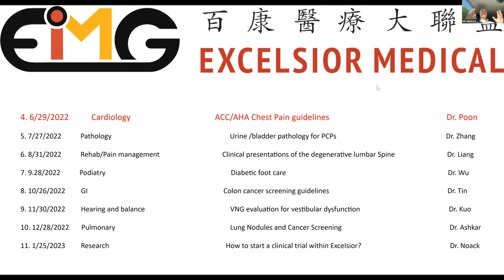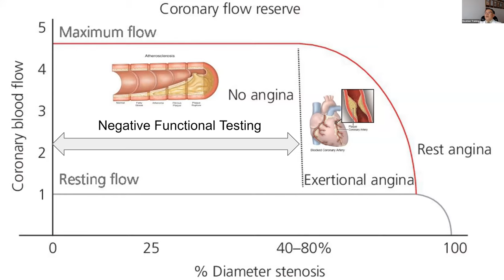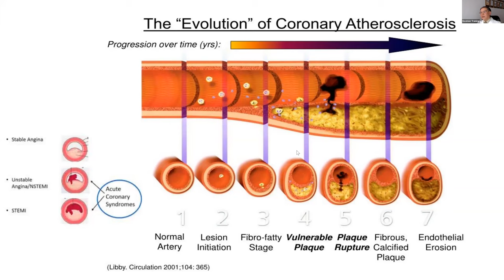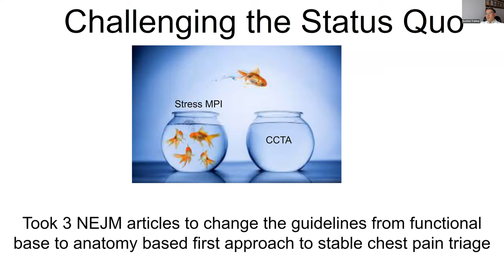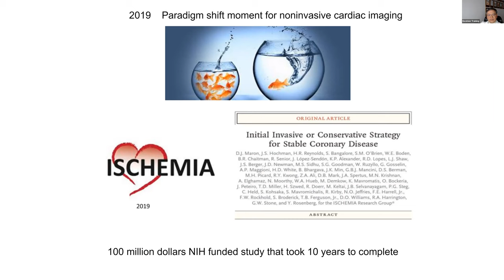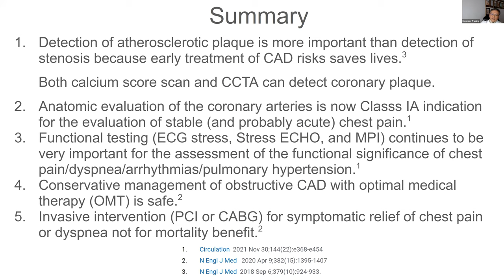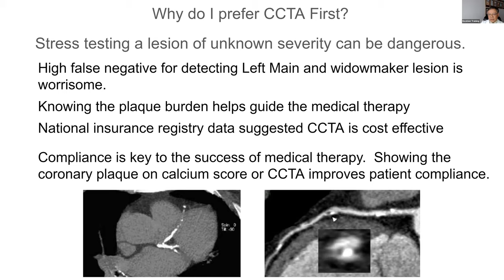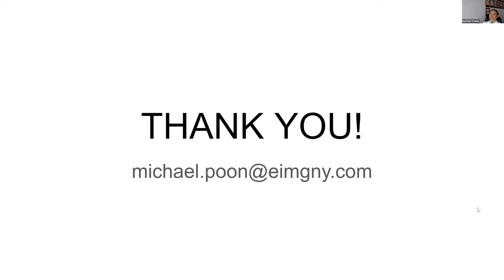How to Not Die of a Heart Attack at 37 - Dr. Michael Poon [Excelsior Lecture Series]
In this presentation, Dr. Michael Poon, Excelsior's chief cardiologist, discusses how he detects and treats heart disease in his patients, and his use of CCTA in that process.

(This presentation was originally given as part of Excelsior Medical's educational lecture series for our providers and staff)